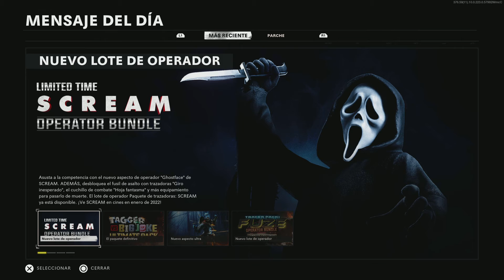Has dicho Nuketown???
Con el gran kikiastral dandole al COD en Nuketown
Canal de los Hermanos RODBOR.

Si quieres pasar un buen rato y echarte unas risas, este es tú canal. Si quieres jugar con nosotros, únete y jugamos contigo ;) PSN ID: AlvaroRB715 & AngelRB913

Recibe un cupón de Bienvenida del 10% en tu primera compra en Zooplus con el siguiente enlace

Registrate en Aliexpress y recibirás € 21,25 en cupones para su primera compra

Recibe Cash Back por tus compras en muchas tiendas como PC Componentes, Zooplus, Aliexpress

Paga lo justo por Spotify, HBO, Netflix, DAZN con la app Together Price, más info ➡️

Descarga Bnext desde este enlace y consigue 5€ de regalo al activar tu tarjeta monedero ➡️